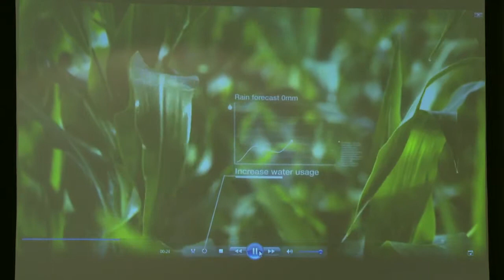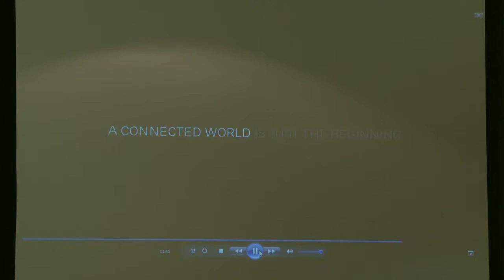Content, Networks, Consumers & Your Business in the Year 2020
Online video use will skyrocket, but subscriptions will only rise slightly. What will network operators do to recoup their costs?